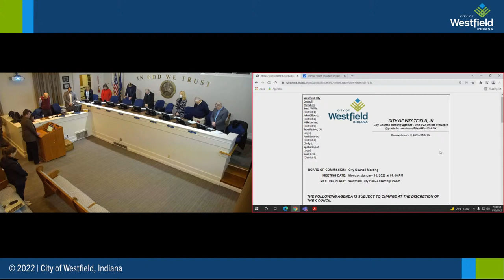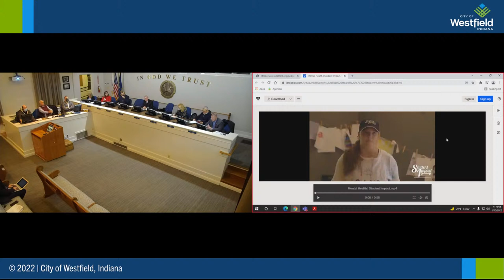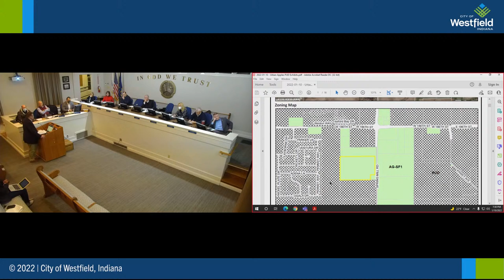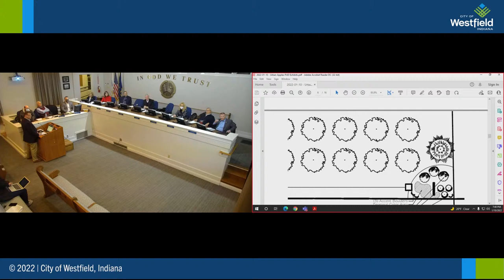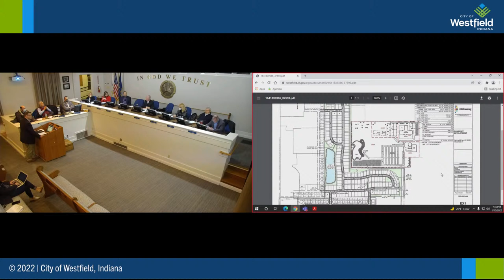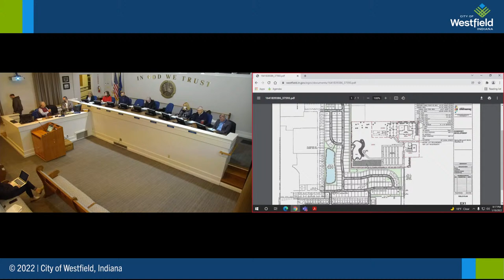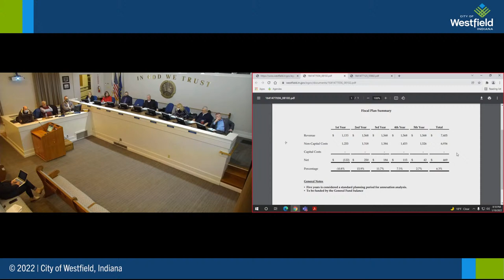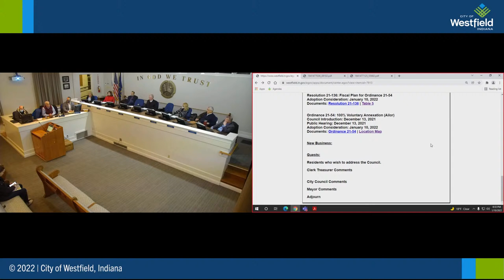City Council Meeting 01/10/2022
City of Westfield, IN  Council Meeting